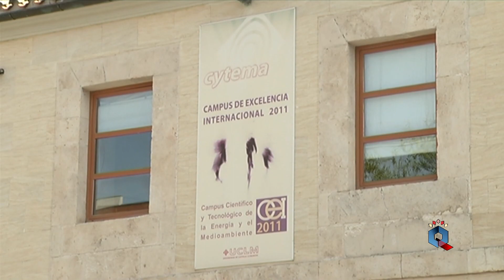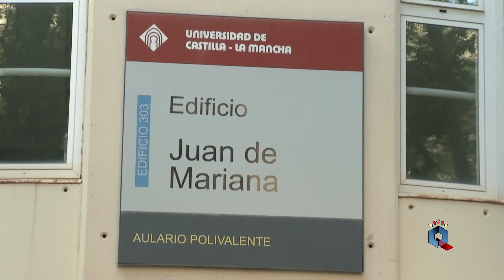El rector de la UCLM expresa su oposición a la equiparación de titulaciones de bellas artes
El rector de la Universidad de Castilla-La Mancha, Julián Garde, ha expresado este martes en Ciudad Real su opinión respecto a dos asuntos de actualidad: La equiparación de las titulaciones artísticas superiores a las universitarias y la posibilidad de extender la edad de escolarización obligatoria de los 16 a los 18 años.